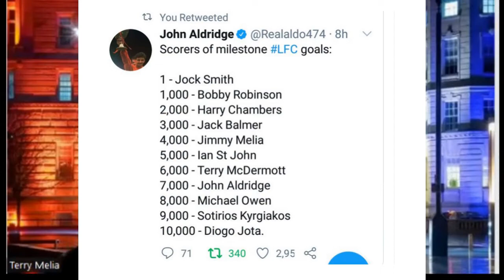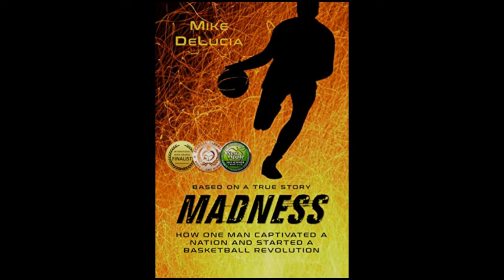Sport - John Aldridge, writers Jeff Goulding Mike DeLucia Peter Jones. Ex WBO Champ Michael Bentt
With  Steve Evans @SteveFM  Compilation of sports related chats with brilliant guests :
LFC Legend John Aldridge - @Realaldo474
Jeff Goulding - football writer - @mdeluciabooks
Mike Delucia - sports themed novelist - @mdeluciabooks
Peter Kenny Jones -  football writer @PeterKennyJones
Ex World Heavyweight Champion boxer Michael Bentt - @bentt_michael